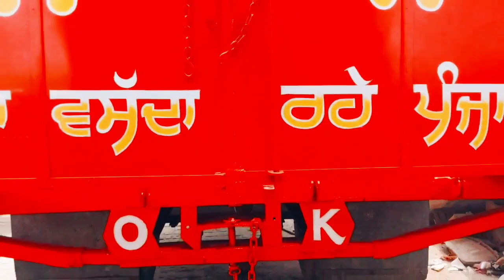ਮੇਰਾ ਵਸਦਾ ਰਹੇ ਪੰਜਾਬ. Mera Vasda Rahe Punjab. मेरा वासदा रहे पंजाब.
trali de daale te punjabi vich mera vasda rhe punab kiven likhiye.
ਟਰਾਲੀ ਦੇ ਡਾਲੇ ਤੇ ਪੰਜਾਬੀ ਵਿਚ ਮੇਰਾ ਵਸਦਾ ਰਹੇ ਪੰਜਾਬ ਕਿਵੇਂ ਲਿਖੀਏ.
ट्रॉली दे डाले ते पंजाबी विच मेरा वस्दा रहे पंजाब किवे लिखिए